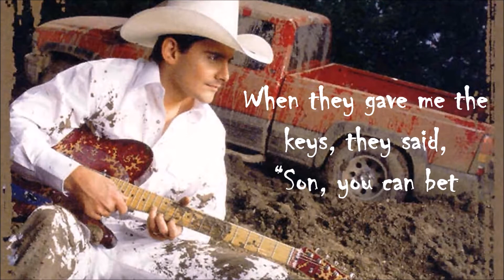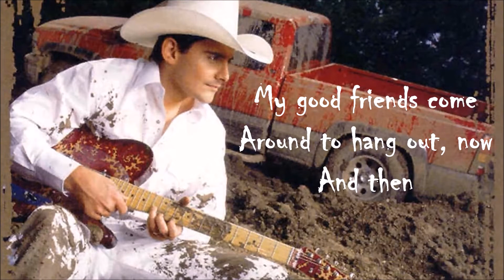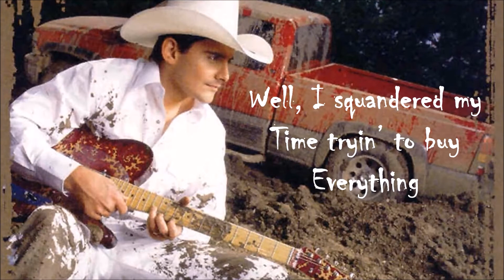Brad Paisley - The Best Thing That I Had Goin' (Lyrics)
This song was written by Jerry Salley and Chris Stapleton. All credit for the song goes to the writers, Brad, his band (The Drama Kings), his then label (Arista Nashville), and the album's producer, Frank Rogers. "The Best Thing That I Had Goin'" is track 10 on Brad's third studio album "Mud on the Tires" which was released July 22, 2003.